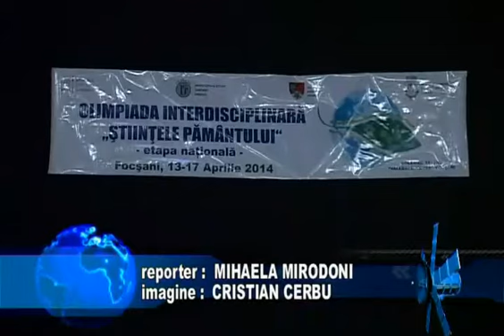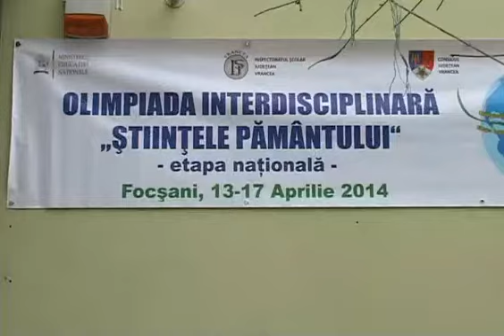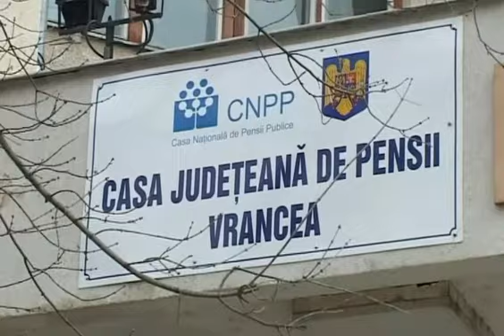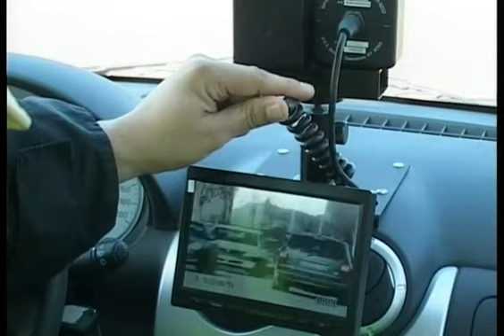JURNAL STIRI ATLAS 14 APRILIE 2014